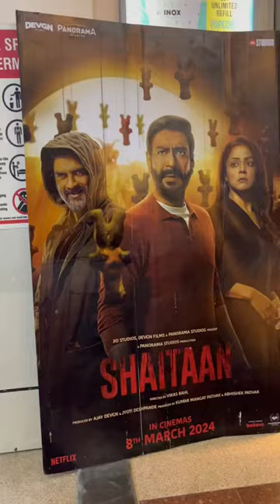Popy’s 1st tym movie experience